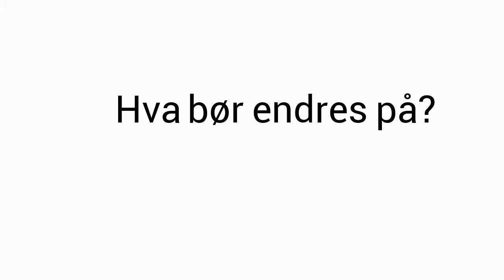Psykiater Finn Skårderud om Sunn fornuft-plakaten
Kvinneguiden.no,  United Influencers, Bonnier, AdLink og psykiater Finn Skårderud (Villa Sult) har gått sammen om å lage retningslinjer for bloggere.

Formålet er å bevisstgjøre digitale opinionsledere på deres rolle og påvirkningskraft på unge jenter når det kommer til kroppsbilde og idealer. Vi står sammen i kampen mot spiseforstyrrelser.